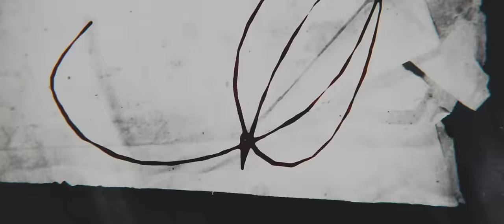samayuzame - 奈落の黙示録 (Official Music Video)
samayuzame『奈落の黙示録』
Compose,Lyric,Arrangement,Vocal : samayuzame

Mixed,Mastered by Ryoma Nakamura

Artwork,Movie : romajinn
Photographs : Mai Nunoya
Hair&Make-up : U

Produced by samayuzame

samayuzame 2nd Album『Plantoid』
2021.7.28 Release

01. エーテル
02. 僕の惑星
03. Lotus Farm
04. ヘヴンズヘイヴン
05. Plantoid
06. 奈落の黙示録
07. 累累
08. 天國へみちづれ(CD限定収録)
09. Room:樹海(CD限定収録)